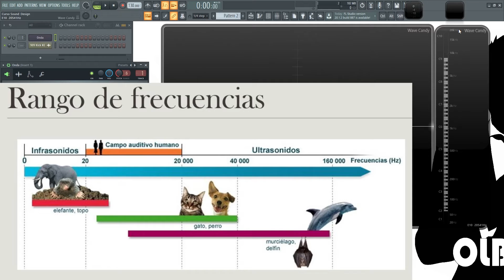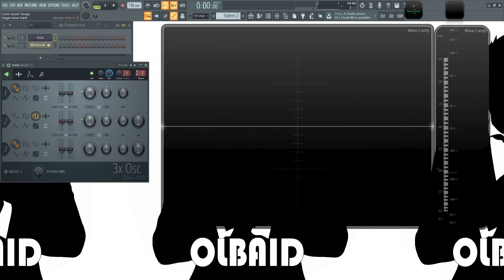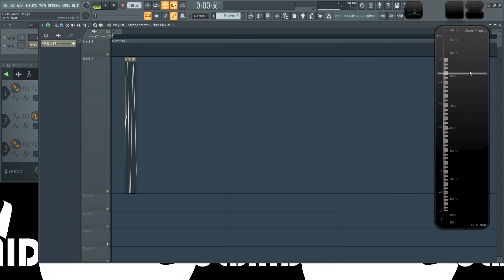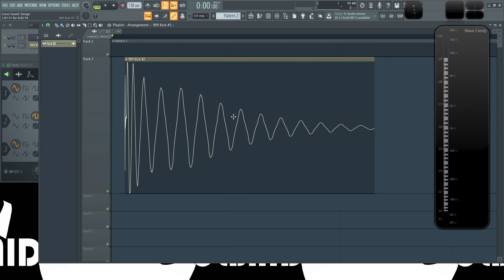🎨Diseño de Sonido - #3: Frecuencia [CURSO COMPLETO] - Tutorial Sound Design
Seguimos con la Anatomía del sonido, esta vez nos ocupamos de la Frecuencia (tambien conocida como Altura o Tono) y sus características relacionadas a la música como semitonos, cents y octavas.